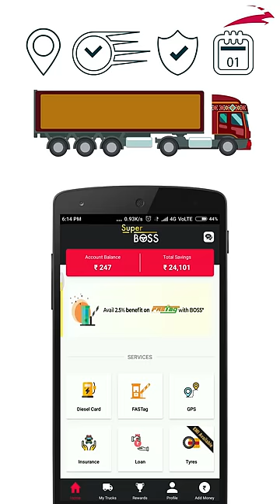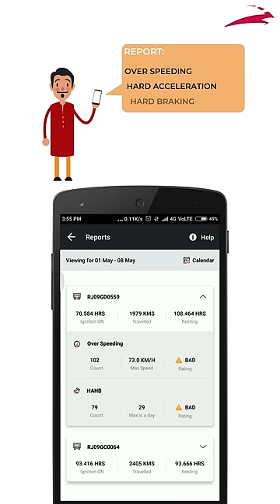Blackbuck Boss GPS